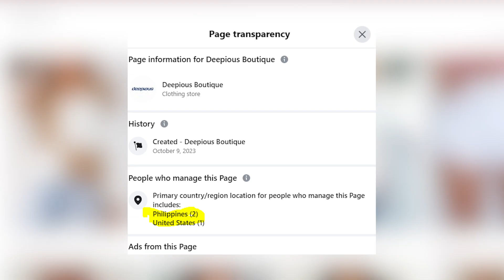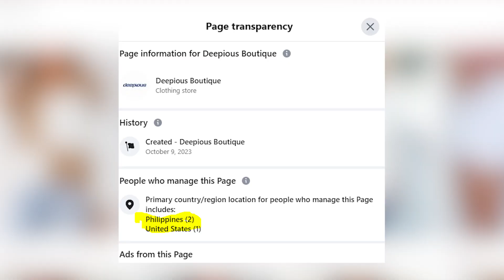Deepious.com Review - Is It a Legit Store With Hoodies Cheaper Than a Cup Of Coffee Or a Scam?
I investigated deepious.com and figure out if it's a legitimate store or scam! Share your own reviews of Deepious store in the comments.. Also let me know if you purchased something there already and whether you received your ordered or still waiting for it!